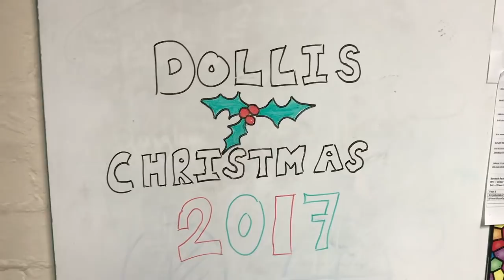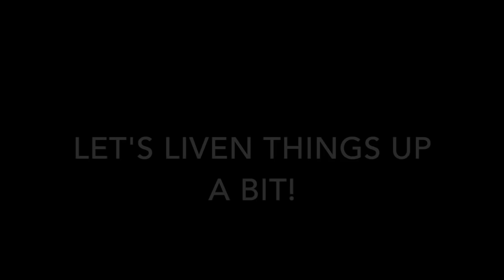Dollis Christmas 2017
Our Staff Christmas video of 2017! Happy Christmas to all our children, staff and parents!